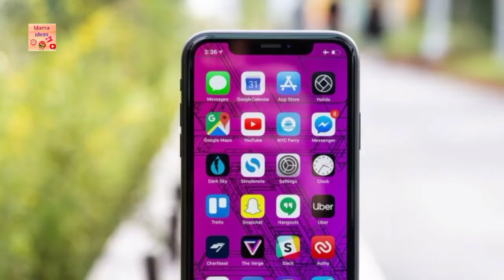My First QnA video Is coming soon | How i shoot my video.